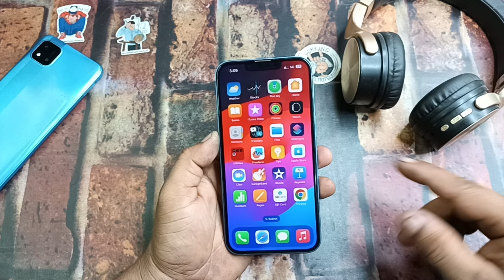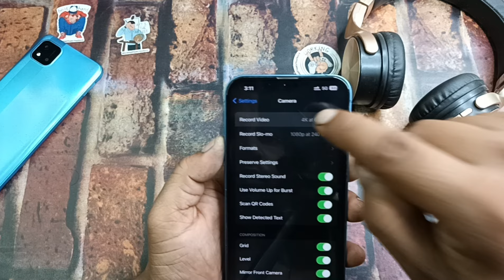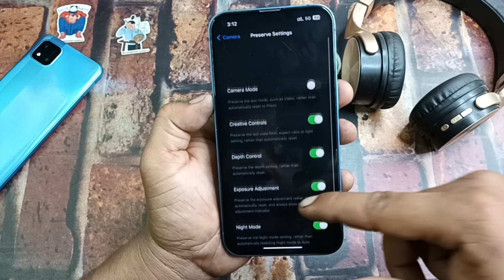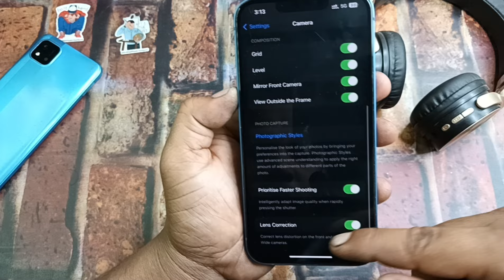Best iphone camera settings | iphone 13/14/15 Best Camera settings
Best quality camera settings in iPhone
iphone 13 pro max best camera settings 2024
iphone camera settings 11
iphone camera settings 14 pro max
iphone 14 pro max camera filter